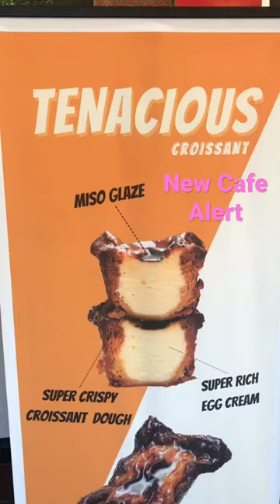New Cafe Alert Tenacious Bakehouse 🥐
Tenacious Bakehouse – Darlinghurst NSW Restaurant Review
I’ve been trying to arrange an all-purpose wedding and interview suit for a few weeks now, a process that has involved several trips into the city, with at least one more to come. On my first trip into the big smoke I wanted to try one of Yeongjin Park’s (ex-Lode) famous pastries at Picco Leo, however arrived there only to find that he had left the previous week, with his specialties off the menu and probably never to return. It was a dark period for the pastry community, with us adherents left in limbo as he moved his operation from the CBD to his new Darlinghurst digs, Tenacious Bakehouse.

I was able to visit Tenacious Bakehouse as a bit of a sidequest from my second of three attendances at SuitSupply. Incredibly small and nondescript, I actually walked past it and around the block through some garbage-smelling alleys before I was able to find what I was looking for.

This Portuguese Tart ($12) was the only thing that I knew I wanted before I went. I’m generally someone who enjoys a Portuguese tart, and this had come highly recommended by some of the city’s top pastryheads (though not the top pastryhead, who I believe is yet to go). Tenacious Bakehouse’s Portuguese Tart has a super-crispy multi-layered pastry, with a deep cup accommodating a huge mass of runny eggy custard. The egg custard filling was softer and runnier than your usual pastel de nata, but not to its detriment, just different. It was not too sweet, one of the defining positive characteristics of any Asian-influenced dessert or pastry. While I enjoyed the unexpected crispiness of the pastry, I did feel that the pastry got a bit bitter towards the edges. It’s certainly baked to a dark brown, as you can see from the photos, and I think probably a little darker than most normal food is baked. Was the pastry a bit burnt? Was it a bit of over-enthusiastic caramelisation? Was it completely intentional? I don’t know, I’m not an expert. Either way, it was easily overlookable, and didn’t really detract from the overall positive experience.

The Pork Mandu ($10) was actually very good. It was like a three-way cross between a croissant, one of those Maltese pastizzi things filled with ricotta and spinach from the freezer aisle at the supermarket, and a Chinese pork bun. (Understanding totally that this is a Korean bakery with Korean staff and literally told to be to be Korean in inspiration by the very nice Korean woman manning the counter, I just haven’t had that many mandus in my time to reference back to, and none that have tasted like this). The pastry here was absolutely top tier, soft, flaky, delicate, oily, and buttery. There was no suspicion of burning, only a sense of suspicion about how they managed to make bread and butter into something so good. The filling was delicious mix of pork and vegetables, with plenty of moistness and rich and savoury umami flavour. Officially/unofficially it was described as a big dumpling, and I love dumplings. I approve of this message.

Next was the extremely unassuming and unattractive Red Bean Pandoro ($10), also recommended to me because I look like I enjoy a good Asian snack. I think the majority of disfigurement comes from the surface layer dusting of yellow powder (I think it might be soy based, I have asked for further clarification – EDIT: Scarlett replied, it is injeolmi based, a Korean rice cake covered in red or mung or azuki or other bean powder), which fills in the Viennoiserie’s natural crevasses. Never having had a pandoro in my life and knowing what they are only from a quick Google, I think I would describe this more as a filled cronutuffin than anything else, with buttery laminated croissant pastry, custard cream filling reminiscent of a filled donut, and in the shape of a muffin. Shape analysis aside, I again quite enjoyed the richness and velvetiness of the internal pastry, which was complimented by this time a sweeter combination of custard cream and red bean paste. The custard cream was surprisingly light and not very viscous, while the red bean paste was more substantial, both in flavour and in texture. The red bean tasted a little bit different to what I had imagined from just looking at it – I wonder if this is because Korean red bean paste is different to Chinese red bean paste, or just because I haven’t had red bean in years because my partner refuses to have it. Either way this dessert as a whole was a little bit sweeter than the Portuguese tart, but very good, possibly better. I couldn’t tell you. I liked all three.